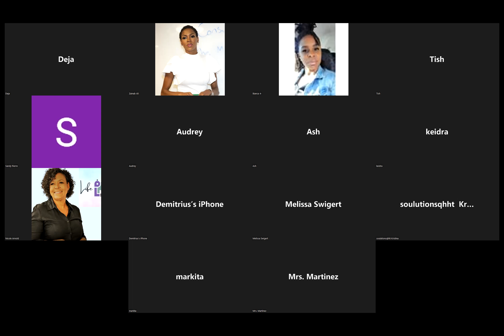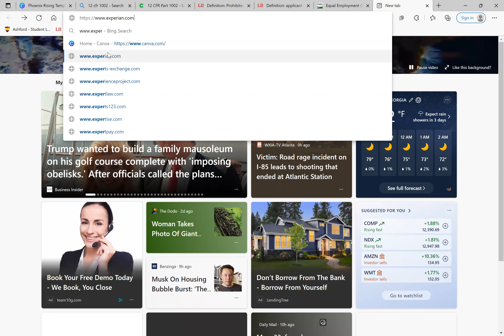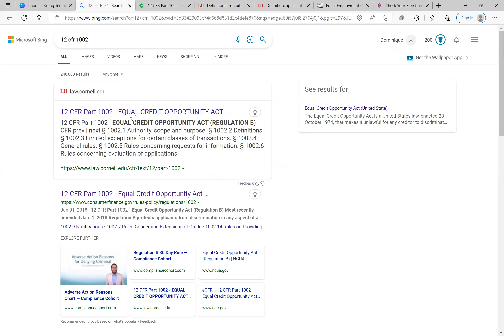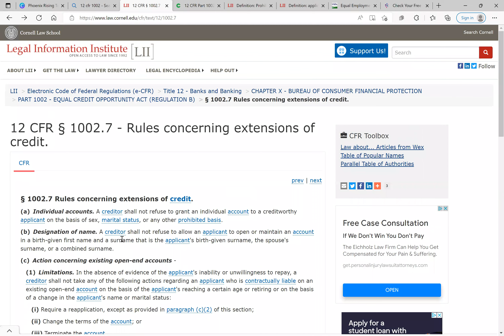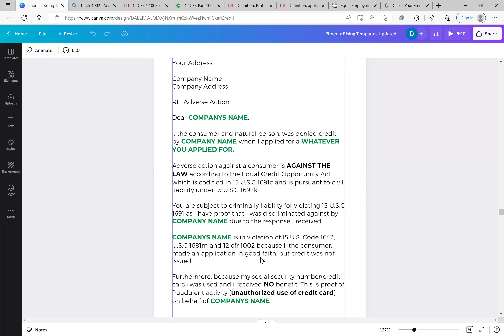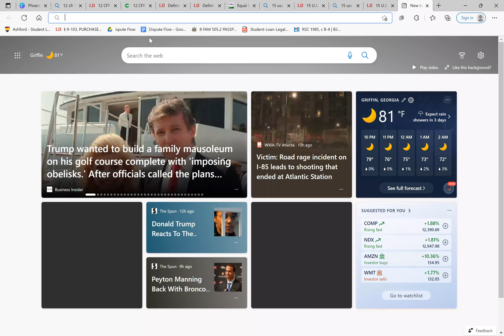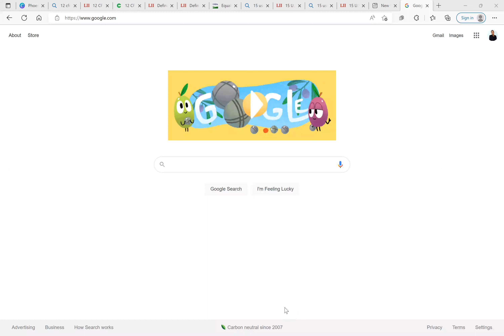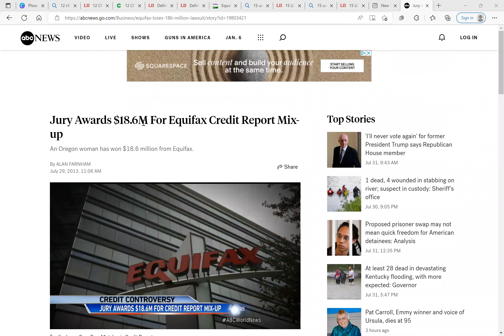Here's What You Can Do If You Are Denied Credit!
If you’re looking for support with relocating, establishing an online income or just simply taking control of your financial future, I’m here to help you every step of the way.

Click here to explore all my courses, trainings, and resources.

If you prefer a one-on-one conversation, click here to book a personalized call with me.

@ms.dominiquenock on all socials